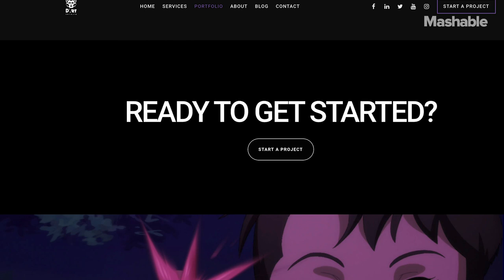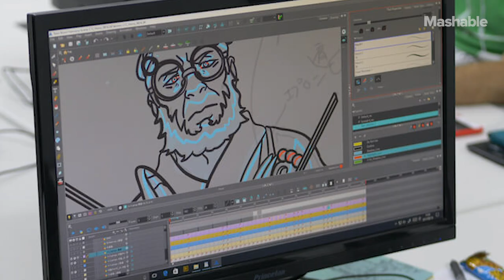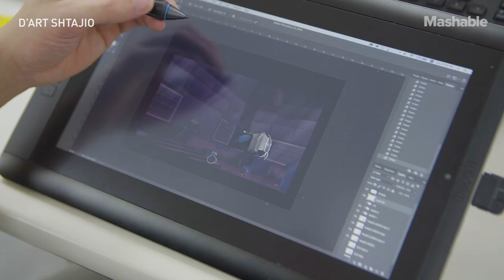This Anime Superfan Went From Working For His Idol To Running His Own Studio | Supporting Players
Arthell Isom took his love of watching "Ghost In the Shell" to working for the show's art director in Japan.